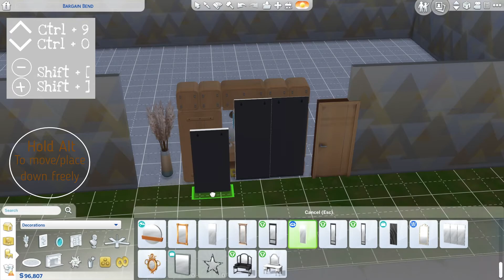Functional Study/Desk Ideas 💡 | No CC | The Sims 4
Open Me ⭐

Packs Used:
Base Game
Dream Home Decorator
Tiny Living
Spa Day
Eco Living
Dine Out
Paranormal Stuff

Hello ! Welcome back to another tutorial, here are a few study/desk area ideas to give your homes a much more modern style.
NO DEBUG ITEMS and NO CC or Mods are used and all are fully functional. ENJOY!

Gallery ID: NatashaCreations